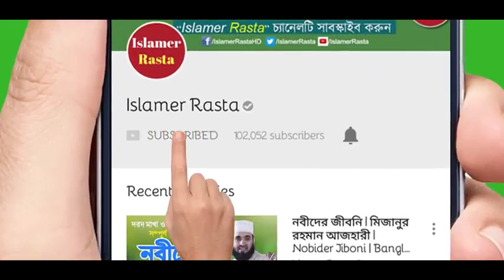মালাকুল মউত যেভাবে রূহ কবজ করে ┇ মিজানুর রহমান আজহারি ┇ Mizanur Rahman Azhari ┇